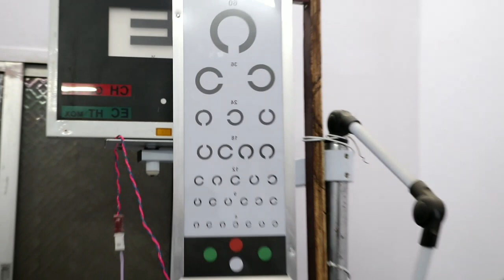राहे//Ranchi जिला फुटबॉल मैच में लिटिल एंजेल टीम रांची का कब्जा